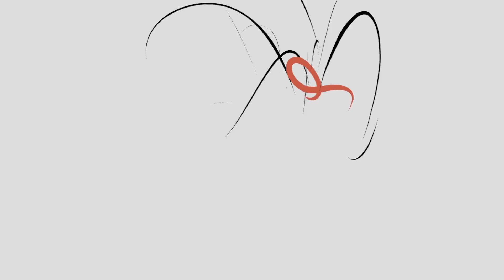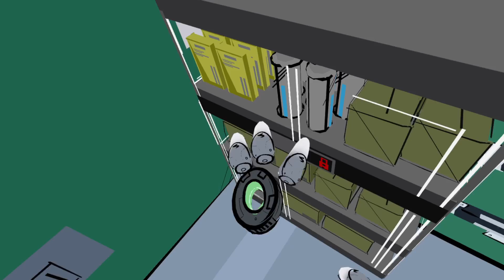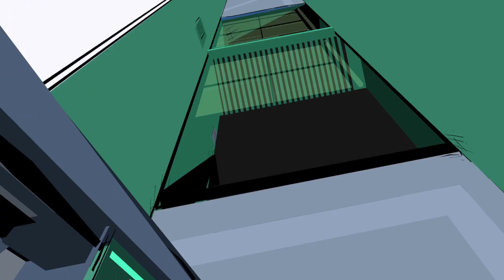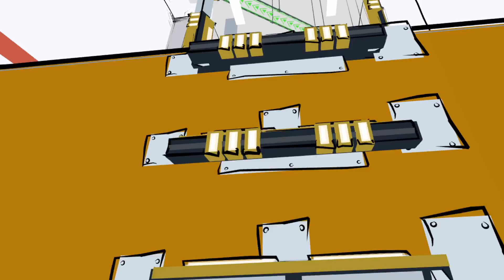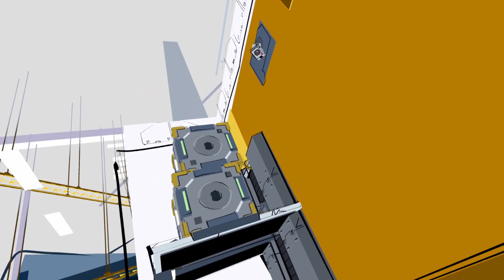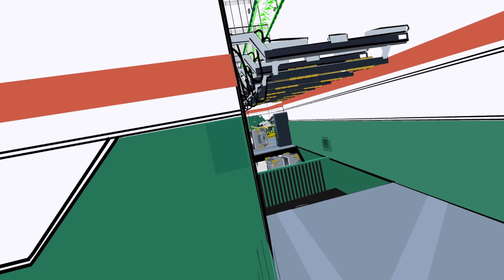Hand-Painted VR Puzzle Adventure | Unbinary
Today, I play through the early access version of Unbinary.

About Unbinary:
Unbinary is a VR hand-painted puzzle adventure that will immerse you in an unusual moment in human history. Webby, the super AI that was elected to rule planet Earth, needs to be audited, and it is your role to assure it is ready for its duty.

Recorded on the Oculus Quest with Oculus Link.